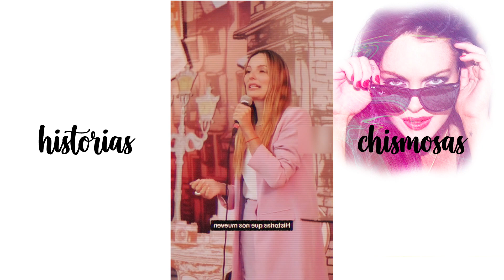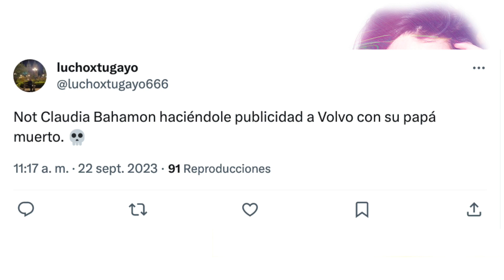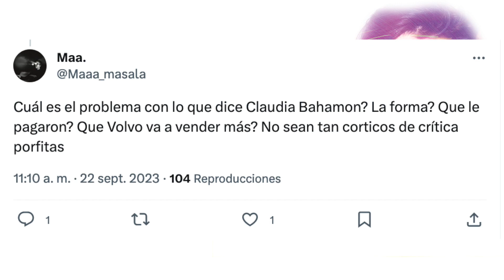CLAUDIA BAHAMON EN EL OJO DE HURACAN ¿LUCRA CON LA MEMORIA DE SU PADRE?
CLAUDIA BAHAMON EN EL OJO DE HURACA ¿LUCRAR CON LA MEMORIA DE SU PADRE?